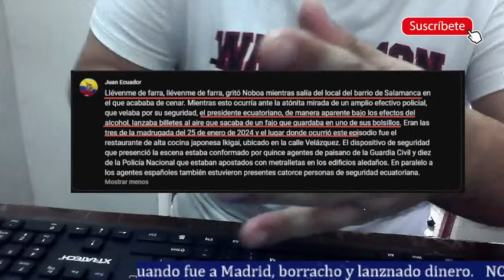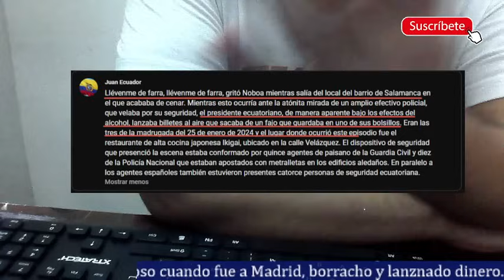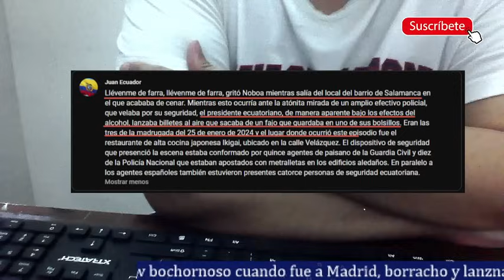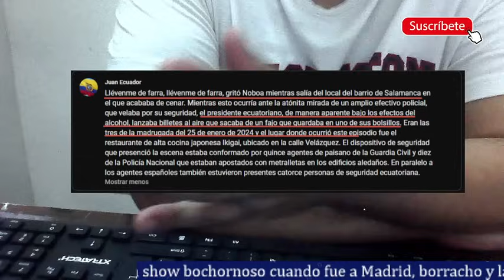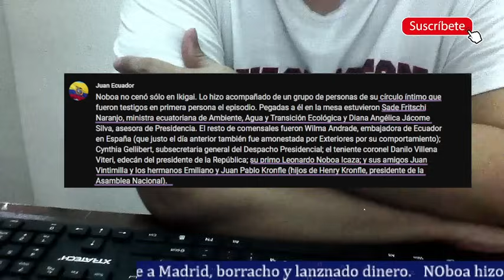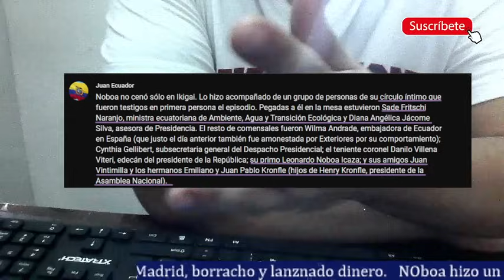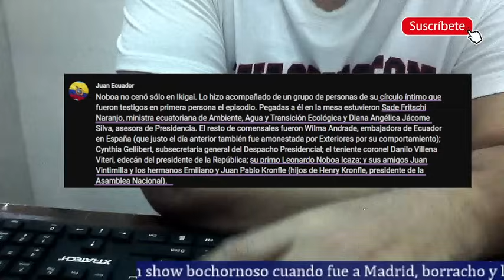Urgente. Daniel NOboa fue visto borracho belicoso y lanzando dinero en las Calles de Madrid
El diario español El Debate ha sacado una información donde el presidente Noboa cuando fue a Madrid por visita oficial, se fue de fiesta y bajo los efectos del alcohol comenzó a lanzar billetes en la calles, estuvieron presentes ministros, embajadores, con dinero del estado y recurso del gobierno español. Sin duda Noboa hace quedar mal al país.